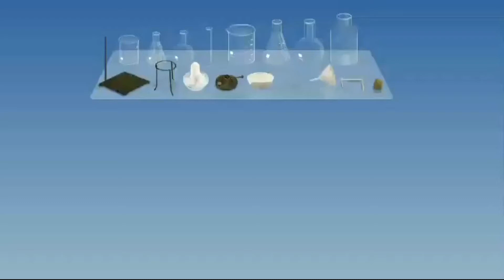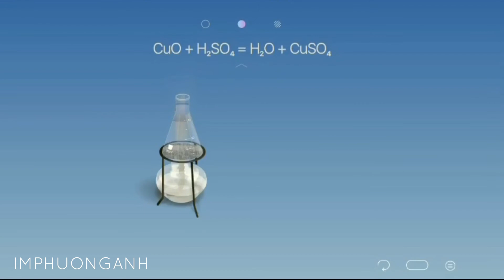CuO + H2SO4 | Virtual Chem Lab | CHEMIST by THIX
Thí nghiệm ảo mô tả phản ứng đồng (II) oxit tác dụng với dung dịch axit sunfuric tạo dung dịch màu xanh lam.